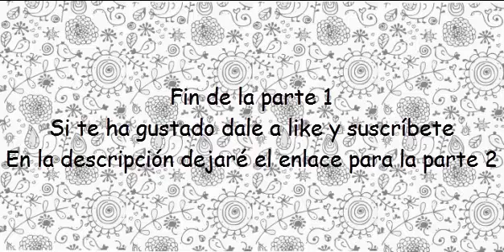Fotos antiguas Gran Canaria Parte 1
Parte 1 del recopilatorio de fotos antiguas de Gran Canaria. Salen tanto de la capital, como del resto de la isla, observarás el cambio drástico de algunas zonas, sobre todo en Las Palmas.

No olvides en darle like si te gusta y subscribirte.